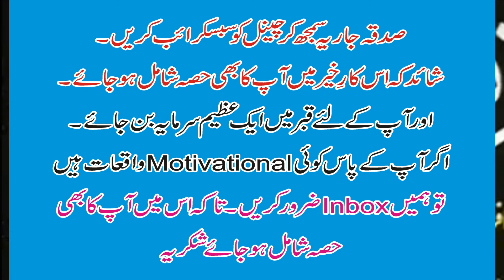Aulad ka Wazifa | Powerful Easy Wazifa | Aulad k Liye Wazifa | allama jan ali shah kazmi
quran aur ahlabait as sy sabit shuda aulad k liye wazifa by allama jan ali shah kazmi

 I am Sabir Hussain, my channel name is Motivational, Life. The videos on this channel are of various scholars, which have been prepared by my own efforts, editing, video recording, etc. All friends are requested to watch all these videos. The videos will be very useful for you and your children. And your world and the hereafter will be enlightened. And it is also a great charity.
And forward as much as you can to friends so that they can also benefit from this good content.
And remember us in your prayers. And read Surah Fatiha once for the parents of the poor servant.